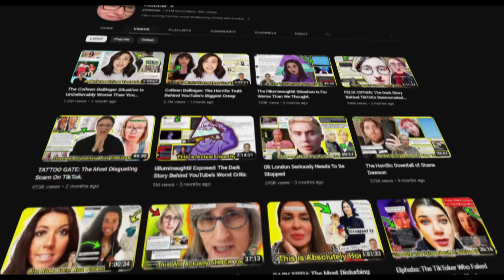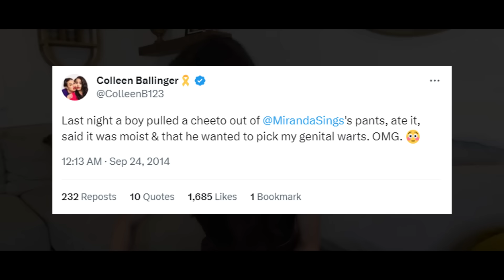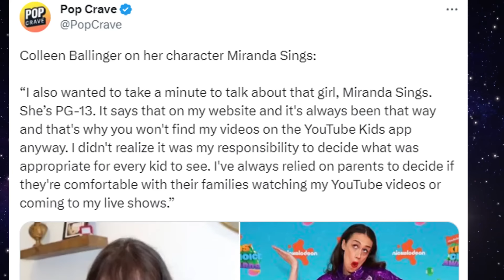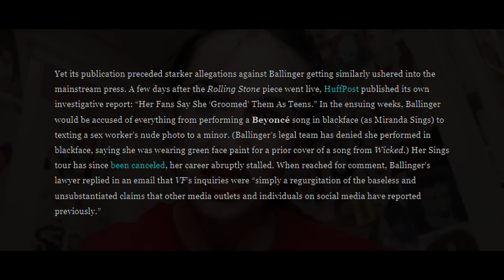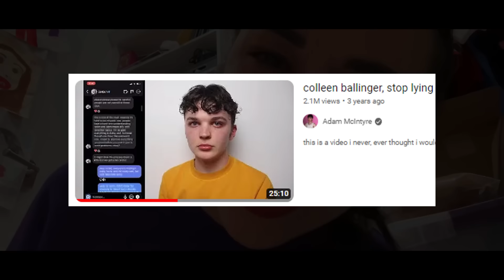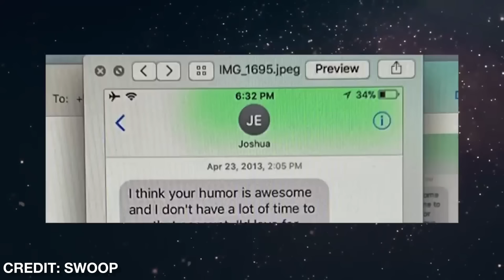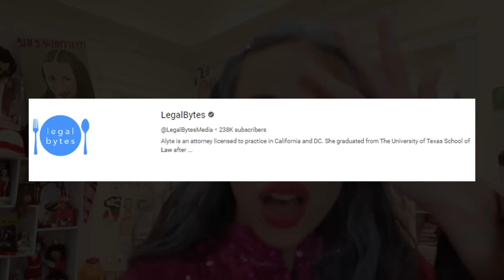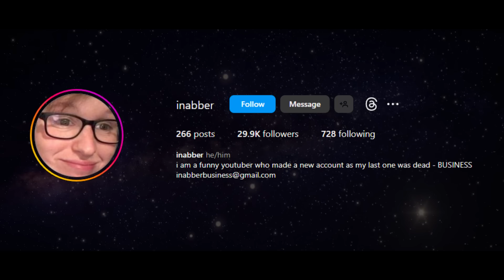COLLEEN BALLINGER: The Never-Ending Nightmare of YouTube's Worst Creep.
Colleen Ballinger has disappeared from the internet, but that doesn't mean the situation is over. In fact, Colleen Ballinger's nightmare keeps on getting worse. After her original situation with Adam Mcintyre and her YouTube reponse on "Colleen Vlogs" with the infamous "apology" video titled "hi" thinks have only developed.. From a situation with Johnny Silvestri and Colleen's Ex-Husband, JoJo Siwa, to lawyers getting involved.. things are getting wild.

EVERYTHING IN THIS VIDEO SHOULD NOT BE TAKEN AS FACT, BUT AS AN OPINION.

0:00 INTRO
3:46 PART 1: THE LAWYERS OF COLLEEN BALLINGER
24:54 PART 2: THE DOWNFALL OF MIRANDA SINGS
1:11:00 PART 2.5: COLLEEN BALLINGER'S FRIENDSHIP WITH JOJO SIWA
1:24:45 PART 3: THE MEDIA'S PROTECTION OF COLLEEN BALLINGER
2:16:08 PART 4: JOHNNY SILVESTRI & COLLEEN BALLINGER'S EX-HUSBAND JOSHUA EVANS
3:30:09 PART 5: THE LAWSUIT OF COLLEEN BALLINGER
3:52:27 PART 6: THE FUTURE OF COLLEEN BALLINGER